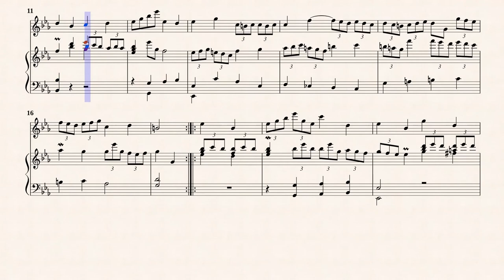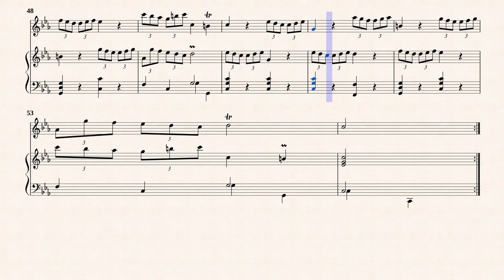Boismortier, J. B. _ Flute Snata Op.91 No.2 in g-moll [Recorder, Cembaro]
Flute Sonata No.2 in g-minor from " 6 Flute Sonata Op.91 "
Transcribed for Recorder and Harpsichord in c-minor